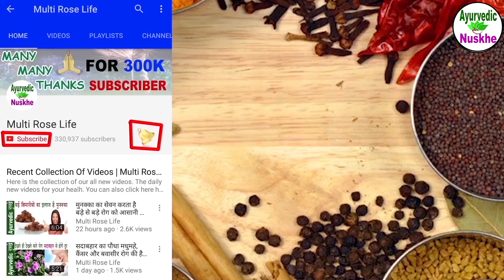lahsun ka achar recipe, लहसुन का चटपटा अचार बनाने का आसान तरीका, garlic pickle recipe